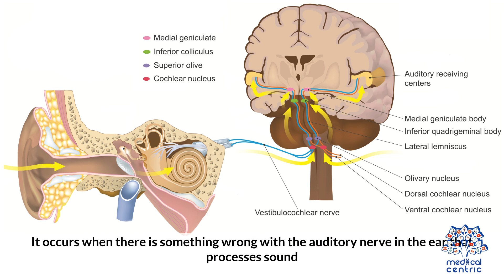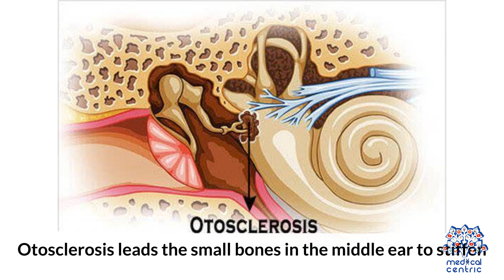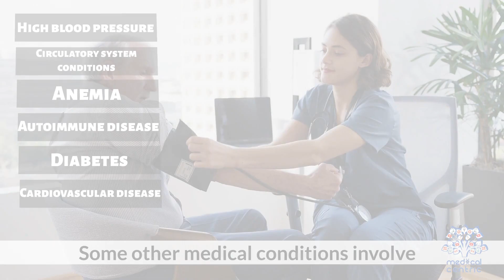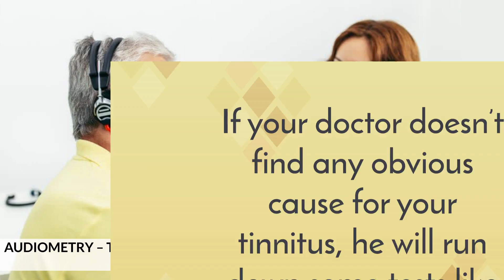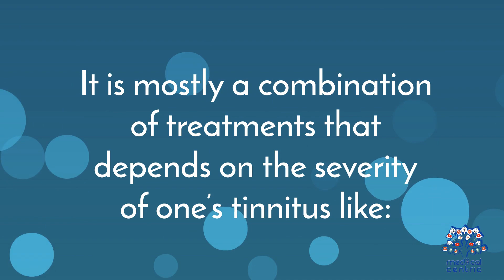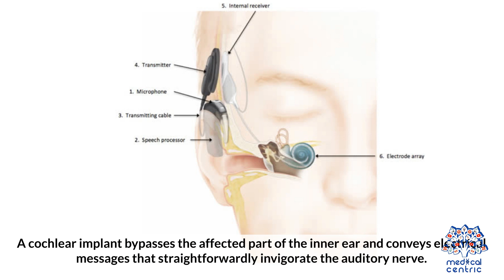Tinnitus- Ringing In The Ears And What To Do About It?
Chapters

0:00 Introduction
0:16 What is Tinnitus
0:48 What are the causes of Tinnitus
2:17 Is Tinnitus associated with hearing loss?
2:34 What are the symptoms of Tinnitus
3:09 How is Tinnitus diagnosed?
3:52 How is Tinnitus treated?

Tinnitus is the perception of sound when no corresponding external sound is present.[1] Nearly everyone experiences a faint "normal tinnitus" in a completely quiet room; but it is of concern only if it is bothersome, interferes with normal hearing, or is associated with other problems.[6] While often described as a ringing, it may also sound like a clicking, buzzing, hissing or roaring. It may be soft or loud, low- or high-pitched, and may seem to come from one or both ears or from the head itself. In some people, it may interfere with concentration, and in some cases is associated with anxiety and depression.[7][8]

Tinnitus is usually associated with a degree of hearing loss and decreased comprehension of speech in noisy environments.[2] It is common, affecting about 10–15% of people. Most, however, tolerate it well, and it is a significant problem in only 1–2% of all people.[5] It can trigger a fight-or-flight response, as the brain may perceive it as dangerous and important.[9][10][11] The word tinnitus comes from the Latin tinnire, "to ring".[3]

Rather than a disease, tinnitus is a symptom that may result from various underlying causes and may be generated at any level of the auditory system and structures beyond that system. The most common causes are hearing damage, noise-induced hearing loss or age-related hearing loss, known as presbycusis.[2] Other causes include ear infections, disease of the heart or blood vessels, Ménière's disease, brain tumors, acoustic neuromas (tumors on the auditory nerves of the ear), migraines, temporomandibular joint disorders, exposure to certain medications, a previous head injury, and earwax. It can suddenly emerge during a period of emotional stress.[4][3][2][12][13] It is more common in those with depression.[3]

The diagnosis of tinnitus is usually based on the person's description.[3] It is commonly supported by an audiogram, an otolaryngological and a neurological examination.[1][3] The degree of interference with a person's life may be quantified with questionnaires.[3] If certain problems are found, medical imaging, such as magnetic resonance imaging (MRI), may be performed. Other tests are suitable when tinnitus occurs with the same rhythm as the heartbeat.[3] Rarely, the sound may be heard by someone else using a stethoscope, in which case it is known as objective tinnitus.[3] Occasionally, spontaneous otoacoustic emissions, sounds produced normally by the inner ear, may result in tinnitus.[14]

Prevention involves avoiding exposure to loud noise for longer periods or chronically.[2] If there is an underlying cause, treating it may lead to improvements.[3] Otherwise, typically, management involves psychoeducation or counseling, such as talk therapy.[5] Sound generators or hearing aids may help.[2] No medication directly targets tinnitus.
Tinnitus may be perceived in one or both ears, or more centrally in the head. The noise commonly occurs inside a person's head or ear(s) in the absence of auditory stimulation, similar to ringing, although in some people, it is a high-pitched whining or electric buzzing, among numerous other sounds.[4] It may be intermittent or continuous. In some individuals, its intensity may be changed by shoulder, neck, head, tongue, jaw, or eye movements.[15]

A specific type of tinnitus, called objective tinnitus, is characterized by hearing the sounds of one's own muscle contractions or pulse, typically a result of sounds that have been created by the movement of jaw muscles or sounds related to blood flow in the neck or face.[16]
Course

Due to variations in study designs, data on the course of tinnitus showed few consistent results. Generally, the prevalence increased with age in adults, and the ratings of annoyance decreased with duration.[17][18][19]
Psychological effects

Although an annoying condition to which most people adapt, persistent tinnitus may cause anxiety and depression in some people.[20][21] Tinnitus annoyance is more strongly associated with the psychological condition of the person than the loudness or frequency range of the perceived sound.[22][23] Psychological problems such as depression, anxiety, sleep disturbances, and concentration difficulties are common in those with strongly annoying tinnitus.[24][25] 45% of people with tinnitus have an anxiety disorder at some time in their lives.[26]